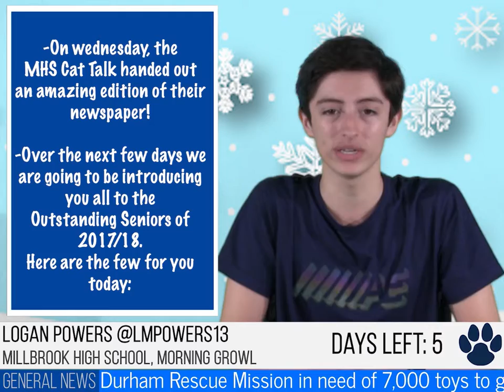MG 1 12 18